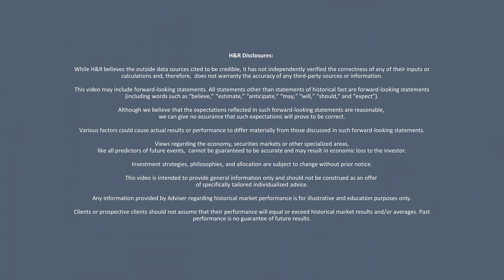The Importance of Transfer on Death Beneficiaries: StreetSmarts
In this episode of StreetSmarts with Howe & Rusling, Mary Lisa Sisson, Vice President, Director of Client Service goes beyond the bell to explain the importance of transfer on death beneficiaries.